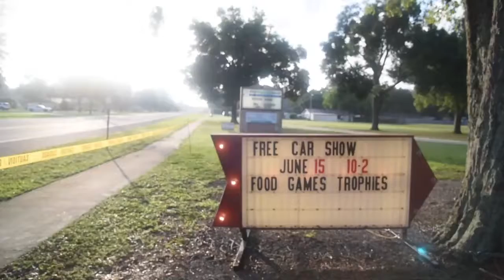Car Show Recap 2019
We are so thankful for the hard work of our team on this first car show